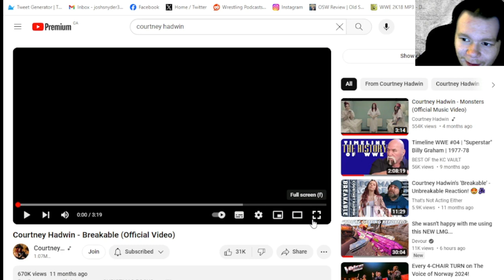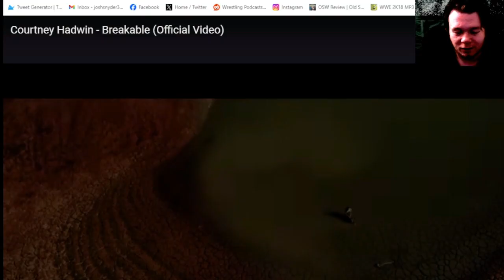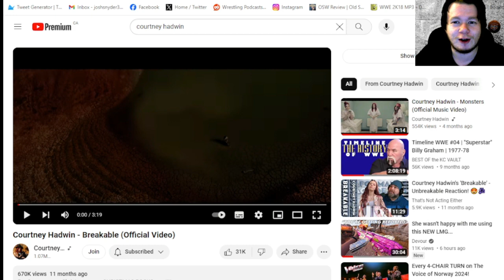Courtney Hadwin - Breakable (Official Video) Reaction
it is time to look at the most requested song of Courtney which is Breakable